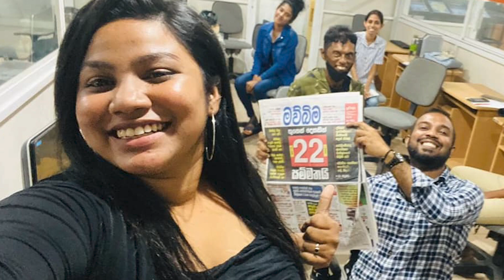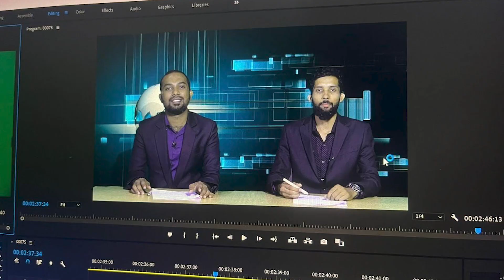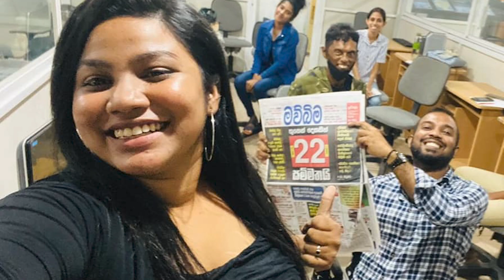Radio Bulletin 2020